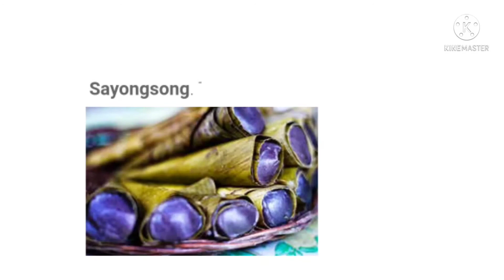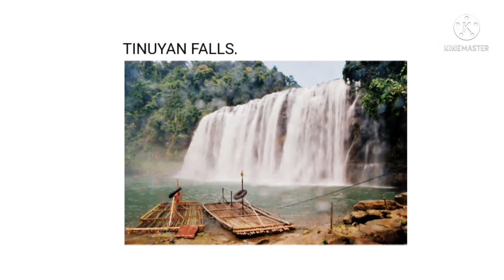Philippines Province's, CARAGA Region, Maps, Cities, Municipalities, Foods and Places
Picture ctto